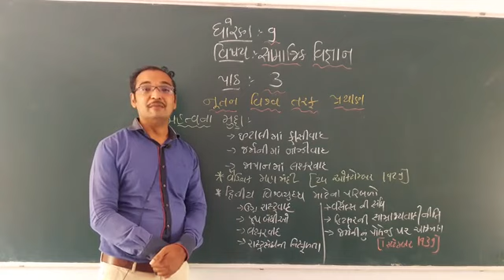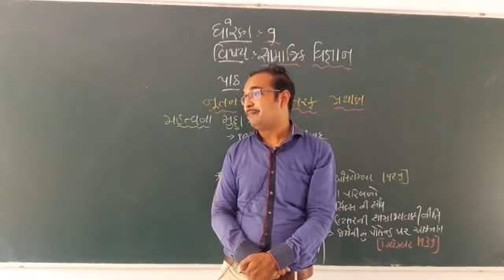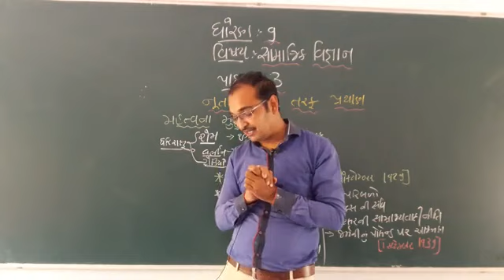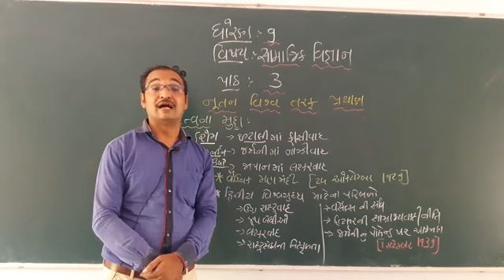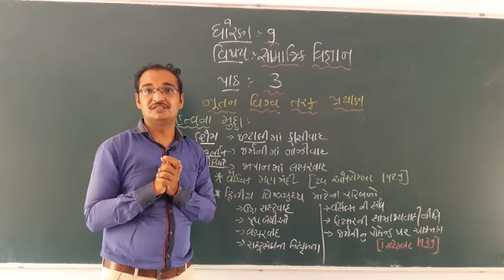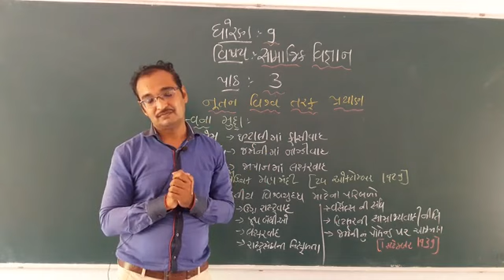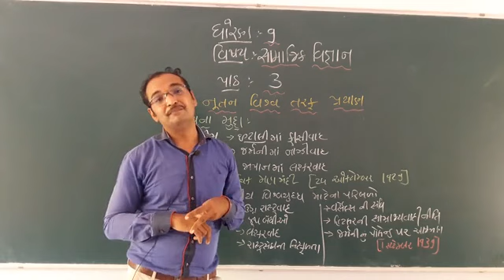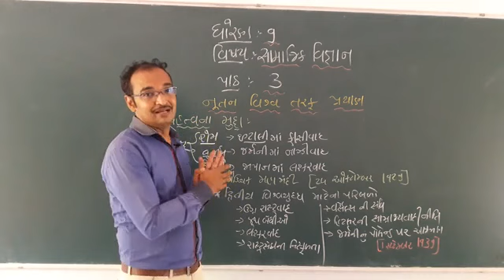ધોરણ :-9 (વિષય:- સામાજિક વિજ્ઞાન) પાઠ:- 3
ભાવેશસર